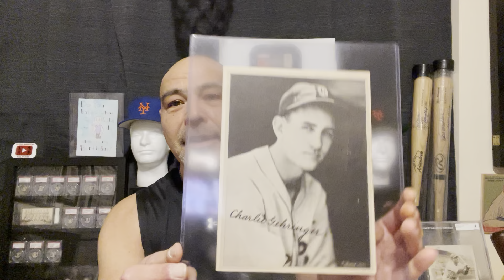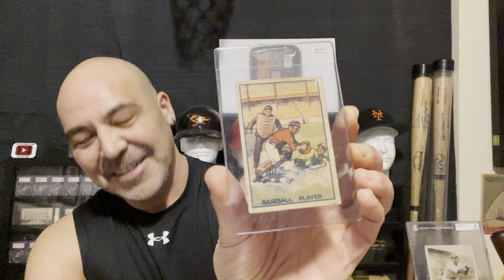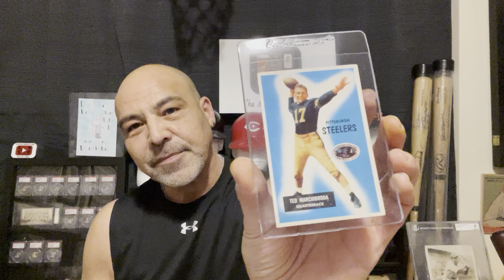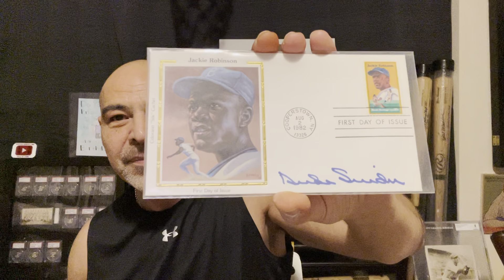Bluejacket 66 Hooked Me Up!!!